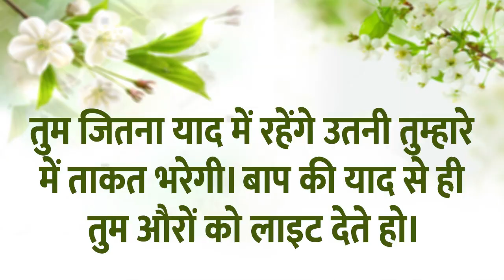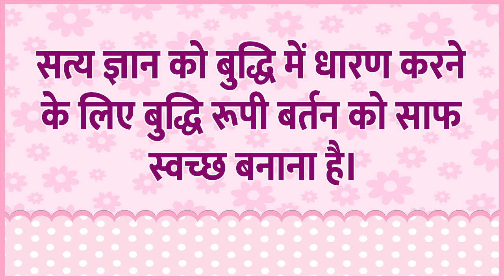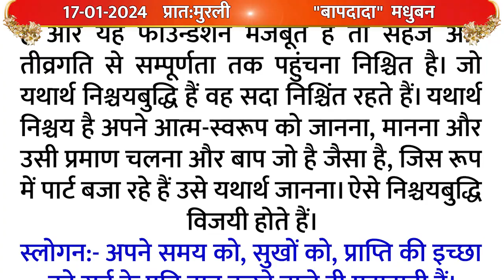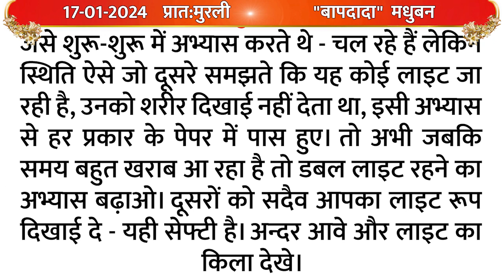17Jan 2024/आज की मुरली/Aaj ki Murli/Today's Murli/17-01-2024/BK Murli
* 5 स्वरूप का अभ्यास नई विधि के साथ | Meditation Commentary

brahma baba
brahma kumaris om shanti om
blessings
meditations
आज की मुरली का सार
मुरली चिंतन
मुरली मंथन